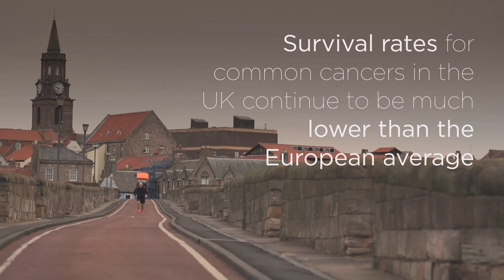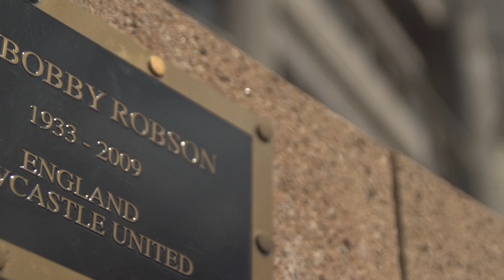Tony the Fridge - Smeg Endurance Challenge 2013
John O'Groats to Lands End - Smeg Endurance Challenge - 40 days, 40 marathons, no days off, 1050 miles the hard way! All in aid of the Sir Bobby Robson Foundation - together we can beat cancer.